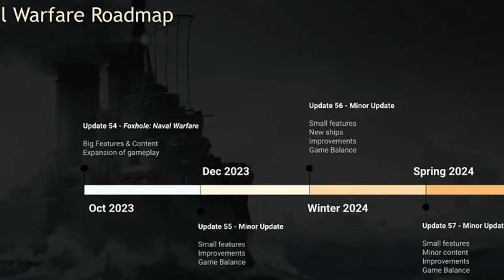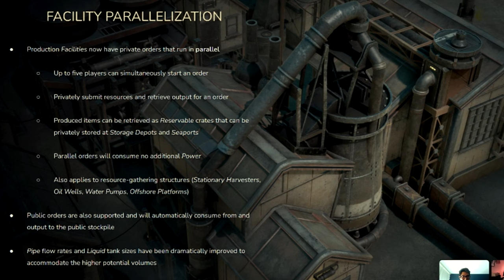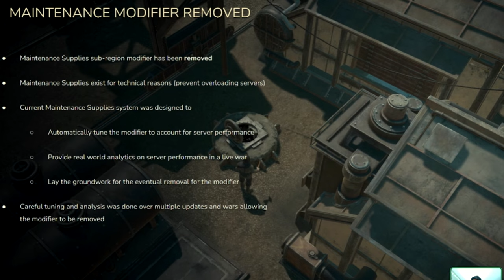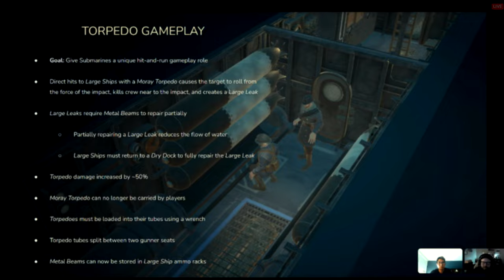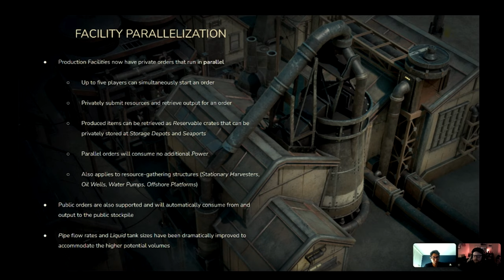New Ships & Quality of Life Changes! - Winter Update Foxhole Update 56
During this video I cover winter update 56 for Foxhole. New ships and quality of life!

Like the content? I accept coffee to keep me fueled and going strong! Appreciate the support!